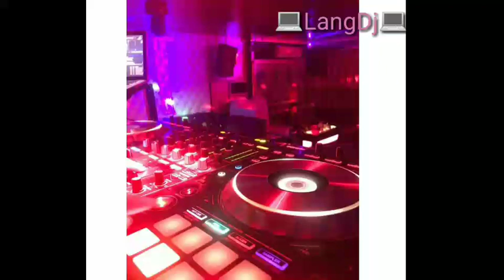LangDj NOPY ដាក់កាសបានដឹងថាអែម 🎧🎧🎧🎶📀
LangDj NOPYដាក់កាសបានដឹងថាអែម 🎧🎧🎧🎧📀🎶🎶